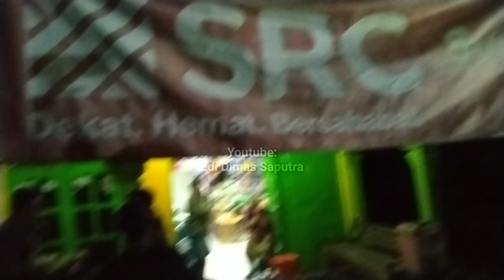Viral brewog X elkajur ‼️Karnaval doko blitar perfoma vidio elkajur dan brewog